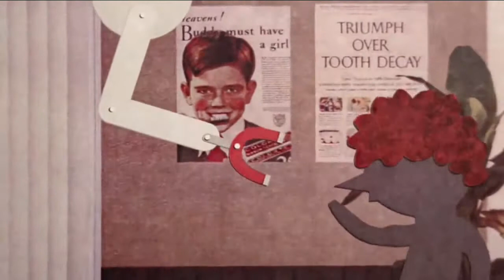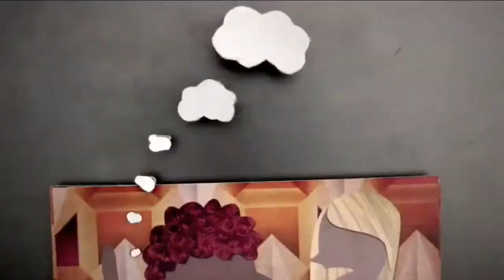Todern Malking-Future Lady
Artist. : Todern Malking
Title. : It`s Not Normal EP
Catalog#. : DAST093
Medium. : 3 x File / EP
Playtime. : 18min 04sec
Format. : WAVE
Quality. : (1411 kBit/s)
Country. : Germany
Release.date. : 08 Sep 2013
Artwork. : RtM / RtM / M. Kirschenstein*
Genre. : Electronic
Style. : Tech-House, Electro